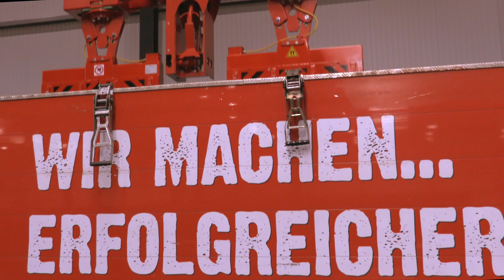RUDOLF SIEVERS - Partner für Technik stellt sich vor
Die RUDOLF SIEVERS GmbH ist Teil der Partner für Technik-Gruppe. Die Partner für Technik Gruppe ist Ihr regionaler Fachgroßhandel für Stahl und Werkstoffe, Heizung und Sanitär, Bau- und Werkzeugtechnik und Elektrotechnik. Mit über 1000 Mitarbeitern an 37 Standorten bieten wir einen attraktiven Arbeitsplatz in verschiedenen Bereichen.